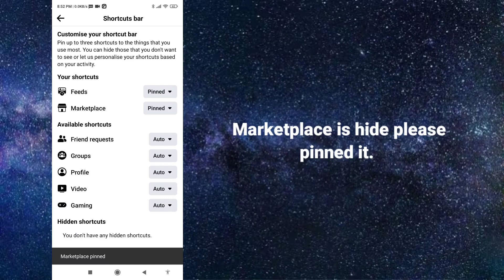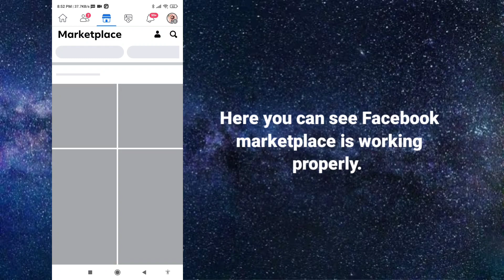*Fix* Facebook Marketplace Not Showing Up | Facebook Marketplace Not Working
In this video I will show you how to fix Facebook marketplace not showing up problem. Watch this video till the end to solve this Facebook marketplace not working problem.